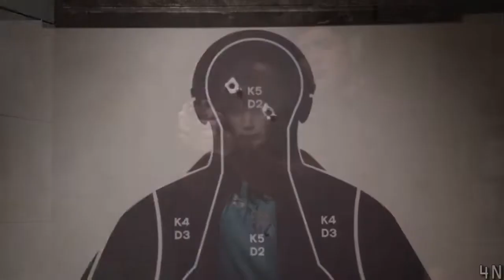Collab Parts Mixup 68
Hey guys!

Another collection of MEP parts I've been working on the past few weeks! (ALSO NOTE DON'T MENTION THE NAME OF THE ANIMATED FILM- just being safe). Using some new and not so new things, and yes I used Charlie twice for two separate pride meps, but I love her okay?

#1| Survivor
Host: Adrift In Time Studios

#2| Vent MEP
Host: CanadianTurtle

#3| The Best
Host: The Remedy

#6| The Humbling River
Host: Joyride Studios

#7| Pride
Host: Me

#8| Diamond Eyes
Host: Joyride Studios